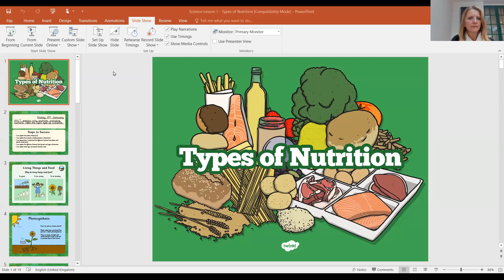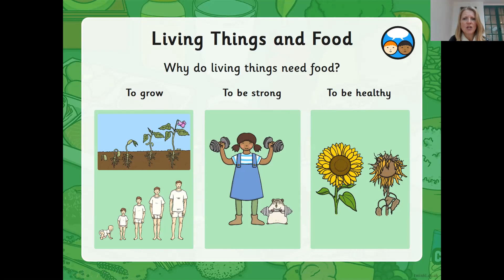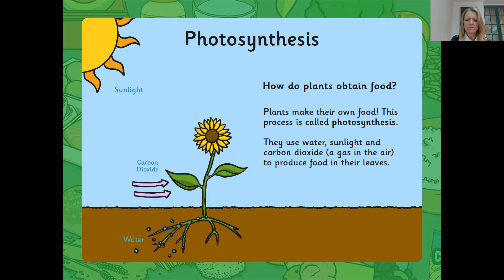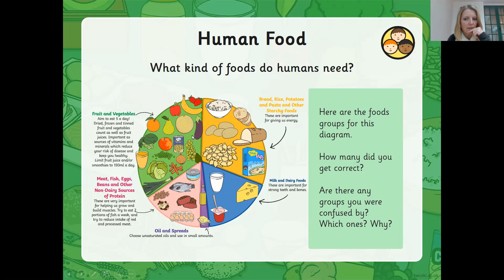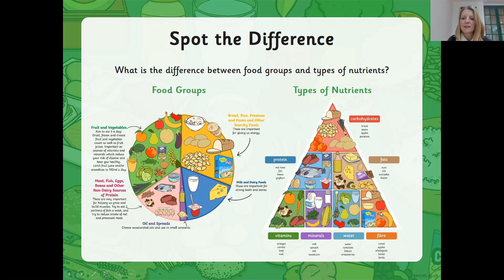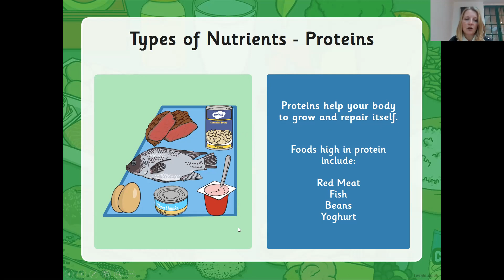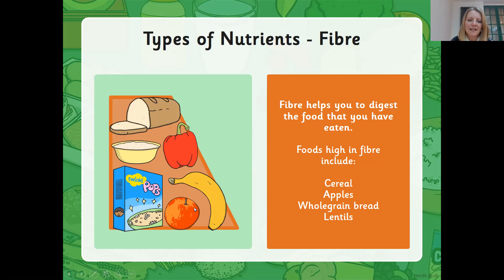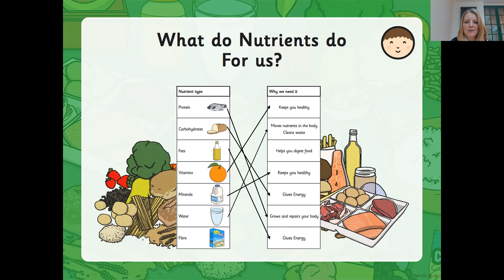Y3 Science L1 8 1 21